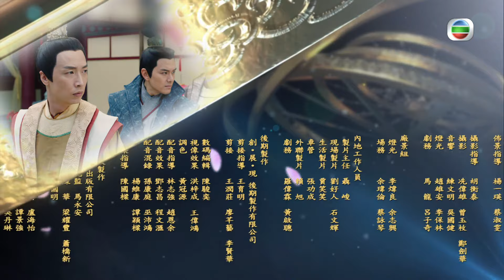TVB宮鬥劇 | 劉心悠(元玥)受罪若芊求助胡定欣(王蓁) | TVB宮廷劇線上看 | 宮心計2深宮計 10/36 | 胡定欣 | 馬浚偉 | 馬國明 | 粵語中字 | 2017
Deep in the Realm of Conscience《宮心計2深宮計》 (胡定欣、劉心悠、馬浚偉、馬國明、蕭正楠、陳煒、黃心穎、謝雪心主演):唐隆年間，李隆基聯同太平公主發動政變，擁護相王李旦重回大統！看似重歸平靜的太極宮暗流湧動……朝堂之上，李隆基與太平公主陣營分化，勢成水火！深宮之中，王蓁與鄭純熙各自為營，妃嬪角力！皇城之內，尚宮局女官們如履薄冰，適者生存！有人捨棄良心，亦有人為愛付出！龍武軍任三恕與何離，女史元玥與甘若芊，用其真情真性，為深宮綴上一筆浪漫……深宮禁苑，塵封著觸目驚心的滔天秘密；
太極之巔，上演著蕩氣迴腸的愛恨情仇！